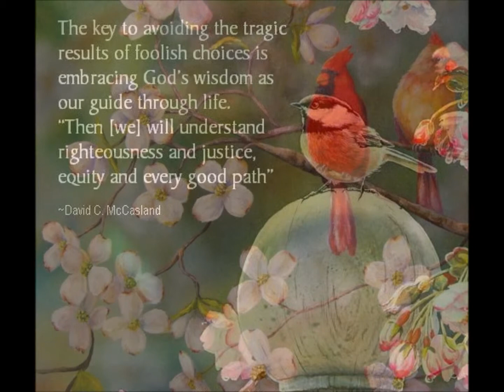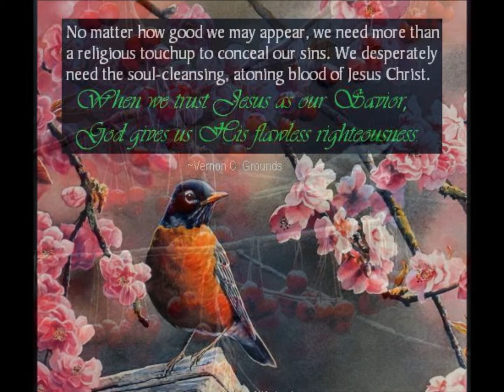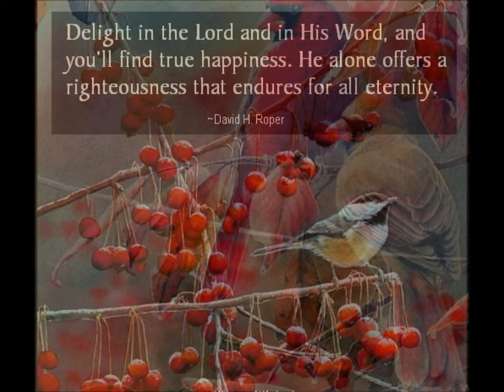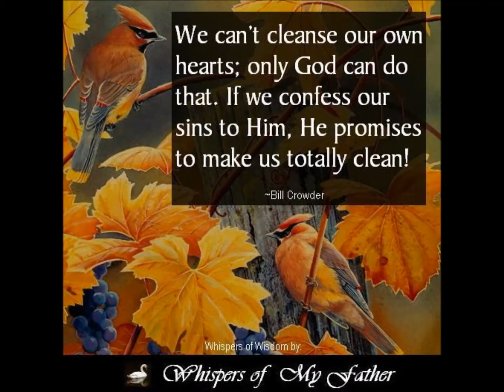WHISPERS OF MY FATHER - WHISPERS OF WISDOM:RIGHTEOUSNESS